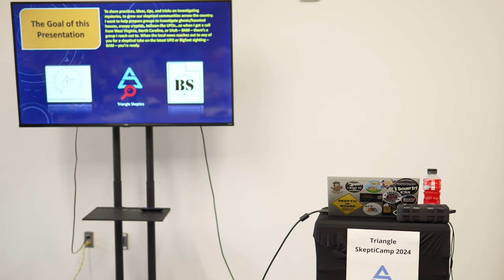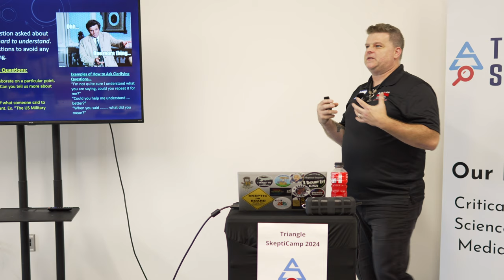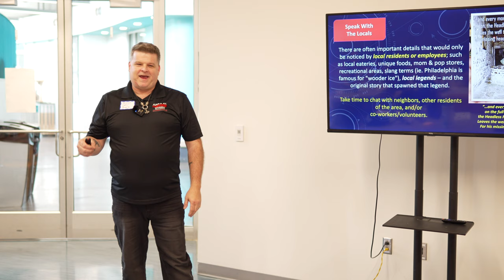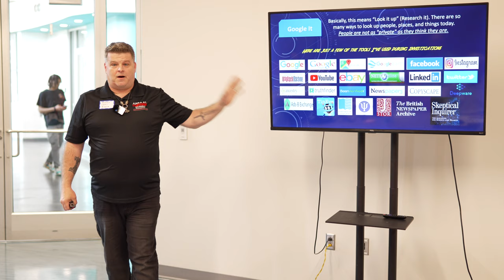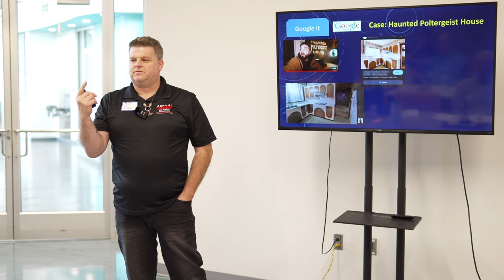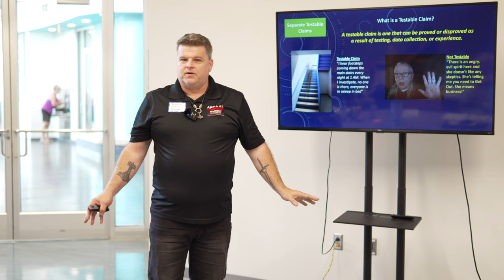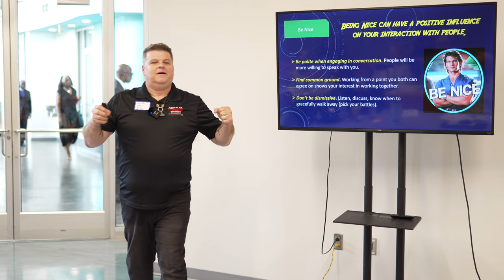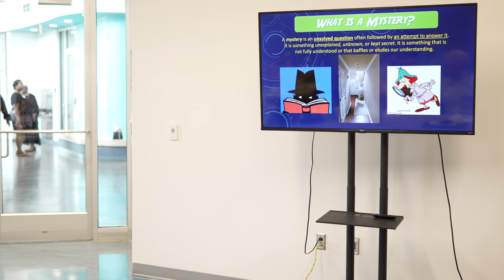Kenny Biddle – Strategies for Investigating Mysteries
Kenny Biddle is a renowned skeptic, investigator, and science enthusiast known for his relentless pursuit of uncovering the truth behind paranormal and supernatural claims. Born and raised in the United States, Kenny developed a deep curiosity about the unexplained from a young age, which eventually led him to become a prominent figure in the field of skeptical inquiry.

With an analytical mind and a commitment to critical thinking, Kenny has dedicated himself to investigating a wide range of paranormal phenomena, including ghostly encounters, psychic abilities, UFO sightings, and more. He employs a scientific approach, carefully examining the evidence and employing rigorous methodologies to separate fact from fiction.

Kenny’s work extends beyond investigations. He is also a skilled writer and communicator, sharing his findings through various mediums. His writing has been featured in popular publications such as Skeptical Inquirer, and he has made numerous appearances on radio shows, podcasts, and television programs to discuss his research and skepticism.

As an advocate for scientific literacy and skepticism, Kenny strives to educate the public about the importance of critical thinking and empirical evidence. He is a sought-after speaker, delivering engaging presentations that debunk myths and encourage rational thinking. In 2020, he was elected as a Fellow for the Committee for Skeptical Inquiry. In 2022, he accepted the position of Chief Investigator for CSI, becoming the world’s only full-time skeptical paranormal investigator.

Known for his affable demeanor and genuine curiosity, Kenny approaches his investigations with an open mind, always seeking to understand the perspectives of those who claim to have had paranormal experiences. However, he remains steadfast in his commitment to applying scientific principles and rigorous investigation techniques to evaluate the validity of these claims.